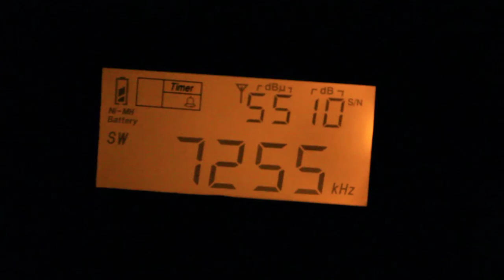Voice of Nigeria 7.255 kHz via Ikorodu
Emissora / Station: Voice of Nigeria
Local de transmissão / TX site: Ikorodu
Idioma /Language: Hausa
Local de recepção / RX Site: Belo Horizonte, Minas Gerais, .br Potência / Power: 250
Azymuth: 248
Data / Date: 03 Novembro (November) 2017
Hora / Hour: 07:28 UTC
Receptor / Receiver: Tecsun PL310ET
Antena / Antenna: 40 Meter Band Dipole / Dipolo Banda de 40 Metros